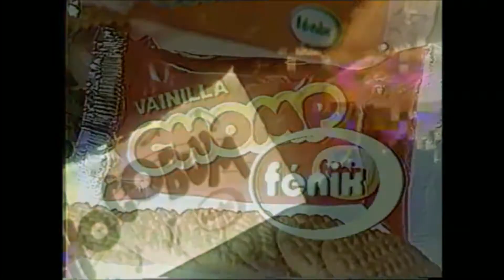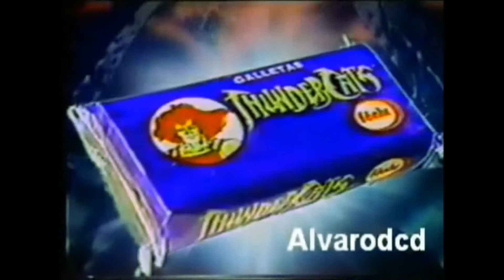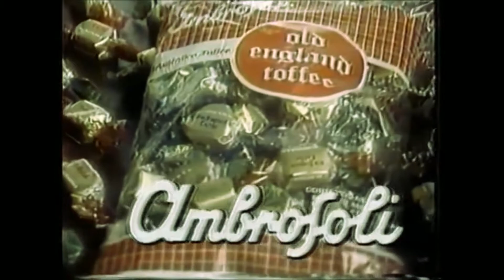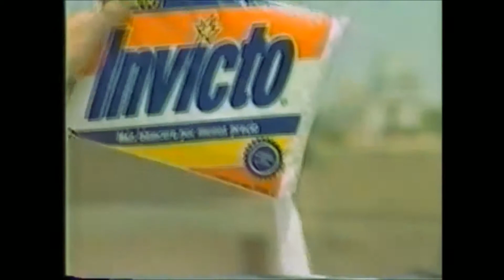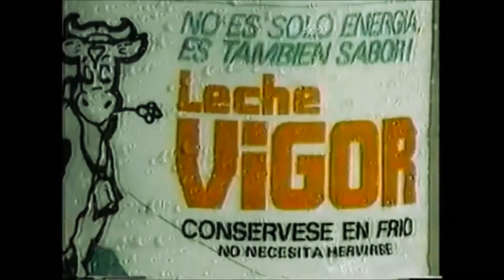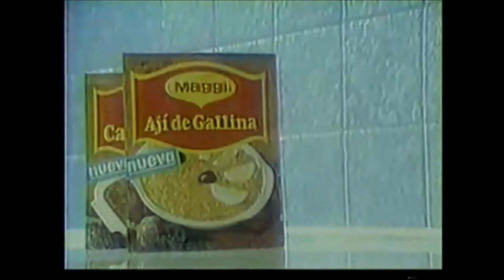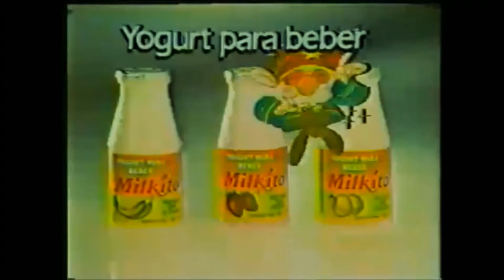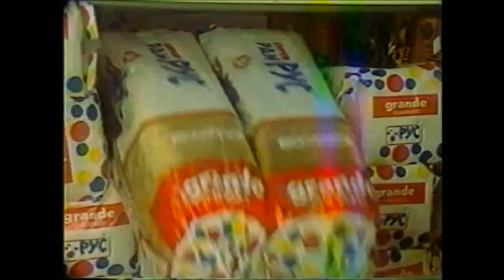Mr. Nonseybonk : LATIN ALL-STARS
Mr. Noseybonk

LATIN ALL-STARS FESTIVAL
Enero 29, 30 y 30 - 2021